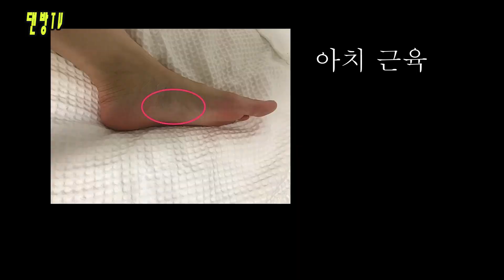[댄스교육영상]팀다온 / 이쁜 발끝포인 만드는 방법 , 완전 재미있는 한나샘 Pointe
팀다온 교육영상
라틴을 잘하는것에 여자의 발끝 라인만큼 중요한게
또 없습니다 포인을 잘하려면 어떤 훈련이 필요한걸까요

영상을 보고 열심히 트레이닝하셔서 이쁜 발 만드시길 바랄께요